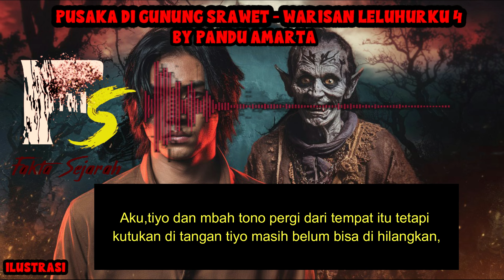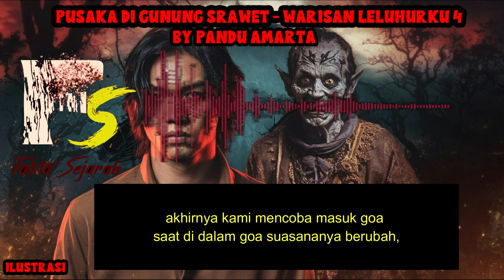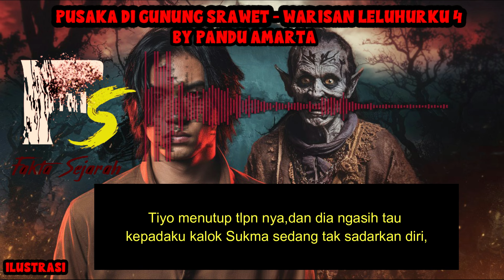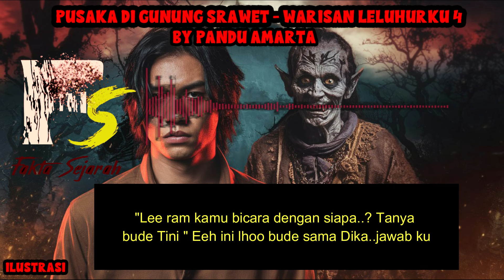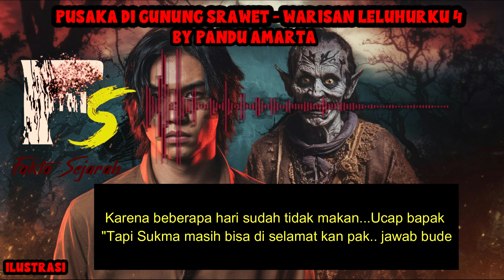KISAH MISTERI - WARISAN LELUHURKU 4 - THREAD HORROR PANDU AMARTA